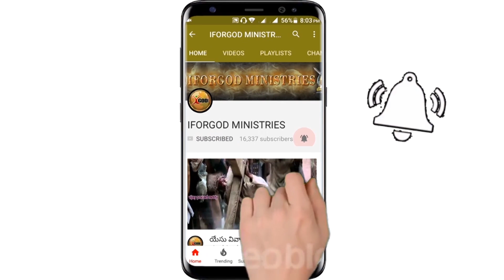నా Future ఎలా ఉండబోతుందో అనే టెన్షన్ భక్తులకు ఉందా? | ఆదివారం ఆరాధన కార్యక్రమం (మండపేట) | IFORGOD